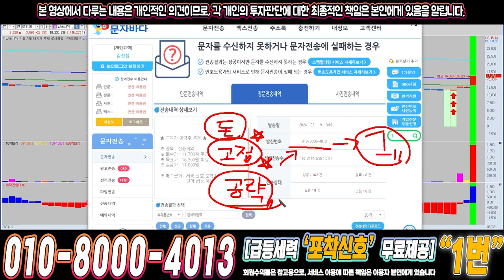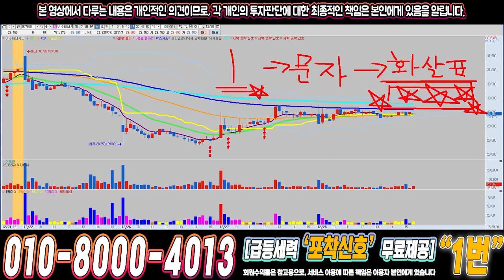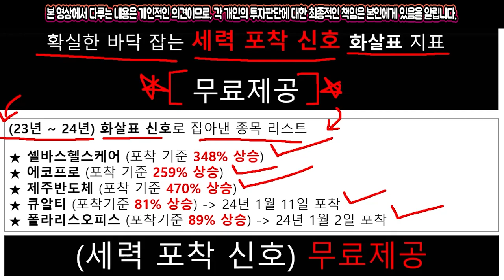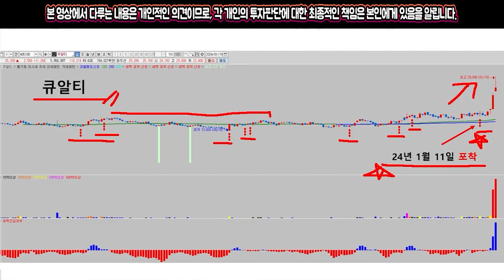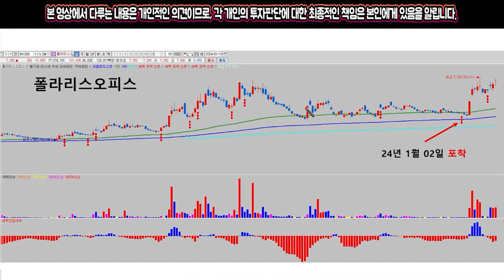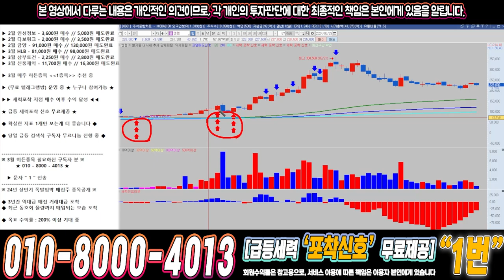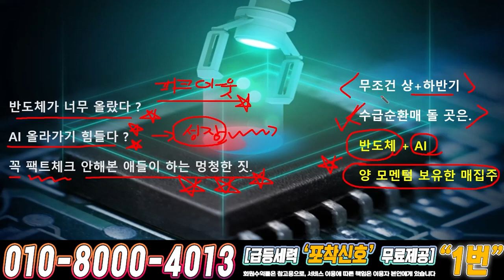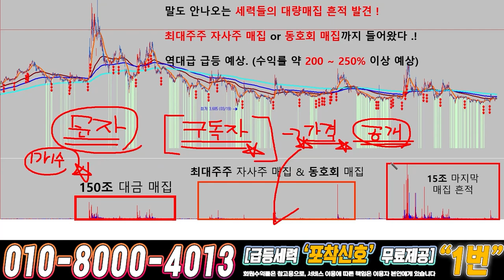엔켐 ) 드디어 4월에 큰거하나 옵니다!!